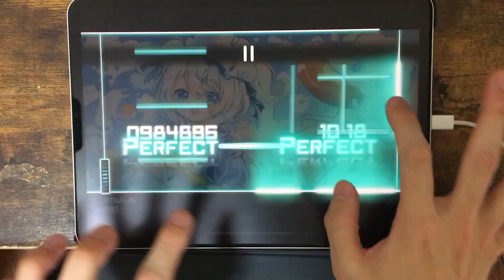【Fantasy Lv.11】Cumulus(MEGA) All PERFECT OMEGA Rank【Dynamix】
低速非交互のいい練習になるぞきっと( 'ω')

個人的にHARDがかなりツボに刺さる好き譜面だったのでぜひぜひ。(交互はいいぞ)
多分それよりも話題として強いのが「CASUAL 51コンボ」ね…タップに至っては3つしかねえぞ

Hi-Speed   : 1.1
Calibration: -0.14(通常時-0.07)